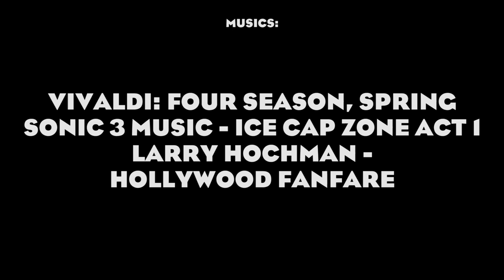Élőlények, amelyek SOHA nem lehetnek SONIC karakter / HUNGARIAN (FAN-)DUB /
A "Sonic Shorts Volume 9" egyik rövidfilmje magyar változatban :)

MartoonSzucsCartoons 2024